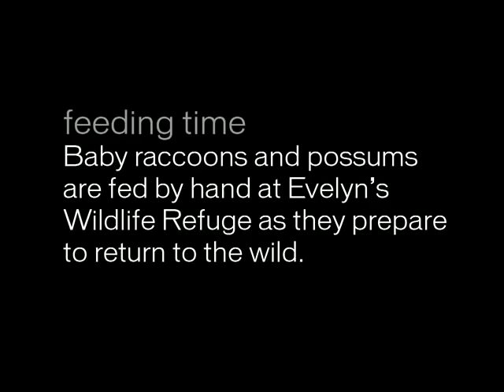Feeding time at Evelyn's Wildlife Refuge in Va. Beach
Baby raccoons and possums are hand fed at Evelyn's Wildlife Refuge in Virginia Beach as they are raised to be returned to their natural environment.